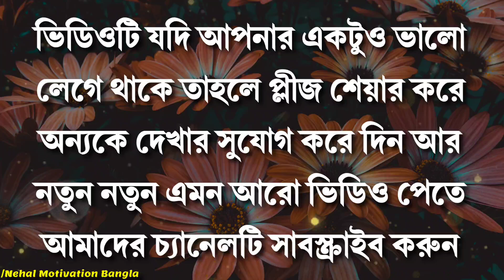জীবনে যদি খুব বেশি কষ্ট পান তাহলে লাভ আপনার কারন | Heart Touching Motivational Quotes in Bangla 2022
1)    This video is based on facts gathered from different books, media, internet sources etc. Nehal Motivation Bangla doesn't accept any responsibility or liability for accuracy, content, completeness, legality or reliability of the info in the video. The video is made for education and isn't intended to harm or defame any person, association, company or anyone. It is not intended to spread rumours or hurt the sentiments of any religion, communities or individuals, or to bring disrepute to any person (living or dead). Viewers should always do their own diligence and anyone who wishes to apply ideas contained in video takes full responsibility of it and it is done on their own risk and results. The material contained in the video cannot replace or substitute for the services of trained professionals in any field including, but not limited to, financial, medical, psychological or legal matters. Nehal Motivation Bangla does not take responsibility for any direct, indirect, implied, punitive, special, incidental, or other consequential damages arising directly or indirectly on account of any actions taken based on the video. Nehal Motivation Bangla disclaims any kind of claim of libel, slander or any other kind of claim or suit of any sort. Viewers discretion is advised.

2)     We, at Nehal Motivation Bangla Channel, strictly follow the copyright guidelines described by law and YouTube. All the footage, videos, photos and audios are used for illustrating the script and they are taken from various trusted sources labelled as Copyright Free / No Copyright / Royalty Free / Free for Commercial Use / GPL (General Public License) content which doesn't compulsorily require credit be given, at the same time, Nehal Motivation Bangla do not claim copyright ownership for the media used in this video. We thank the original creators for providing these excellent free media.We carefully check all media and script before uploading the video. Even after, if you feel something is wrong with our video (any copyright infringement or community reports), please let us know immediately so that we can do the best for you.